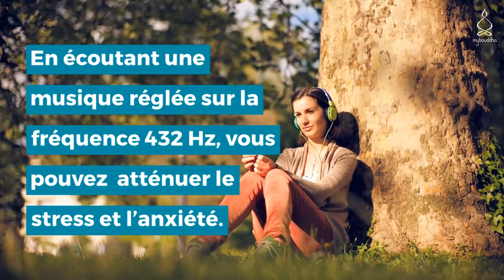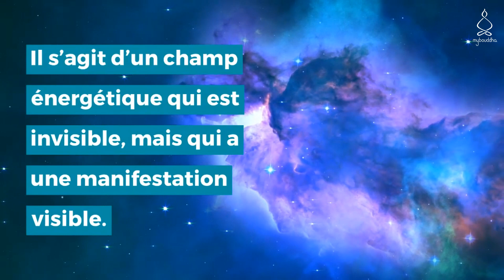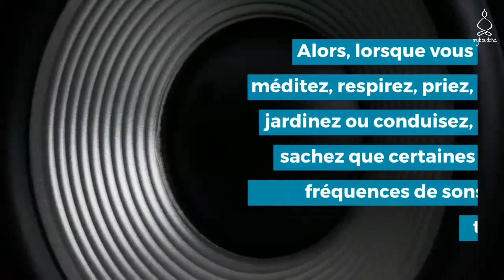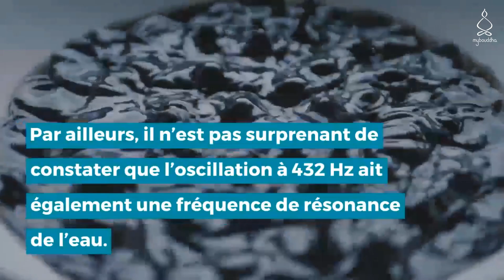Les bienfaits de la fréquence 432hz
✅Retrouvez notre boutique en ligne d'objets et bijoux spirituels